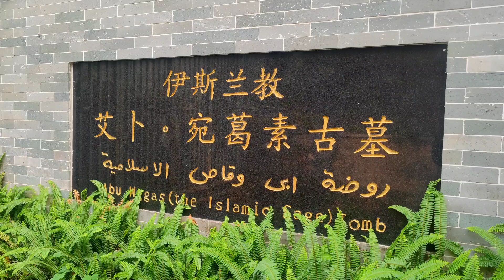Eid al Fitr in China 2023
We celebrated Eid with foreign friends... It was a very happy day filled with blessing and harmony.
Eid Mubarak from Guangzhou China